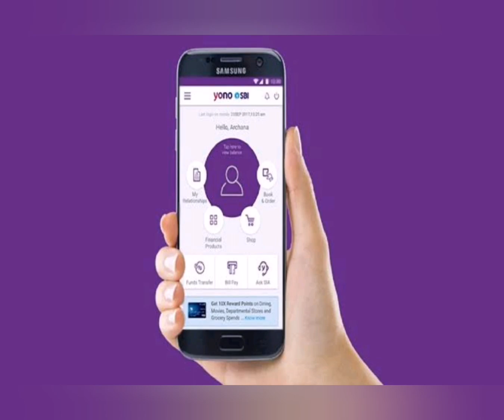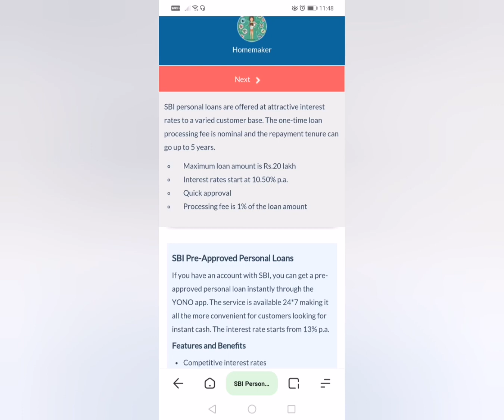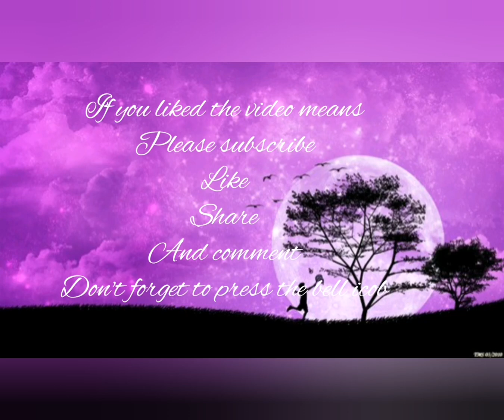Can i get SBI emergency loan by using YONO app during lockdown | Pre Aproved Personal loan in YONO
Hi friends

You can apply pre approved personal loan in YONO app. Emergency loan is not applicable in YONO app. In my next video I will give the details about how to apply for PAPL loan in YONO app